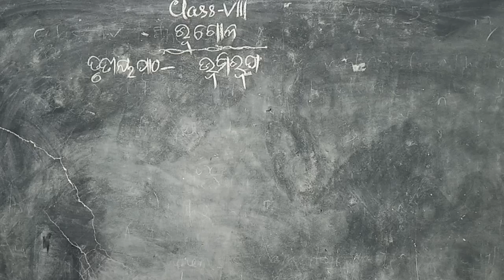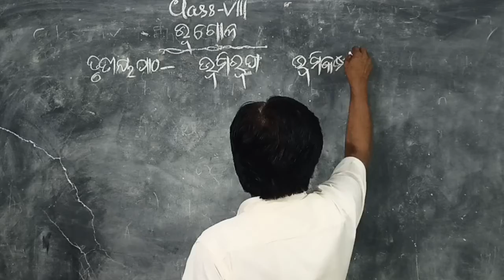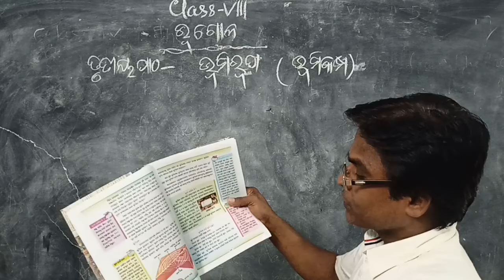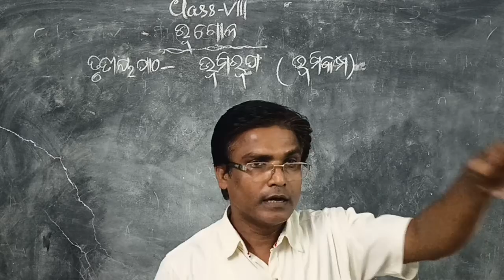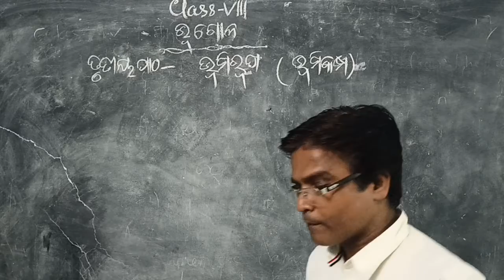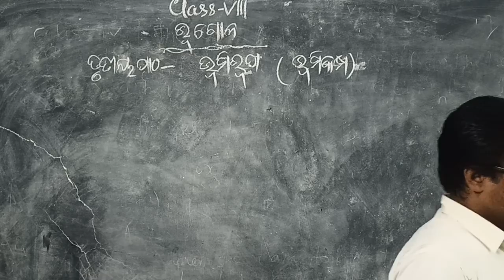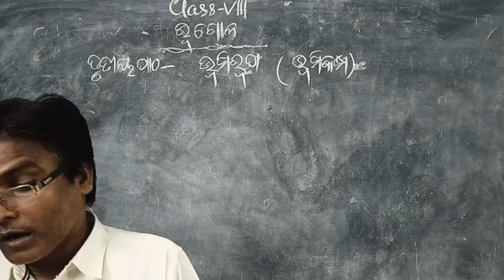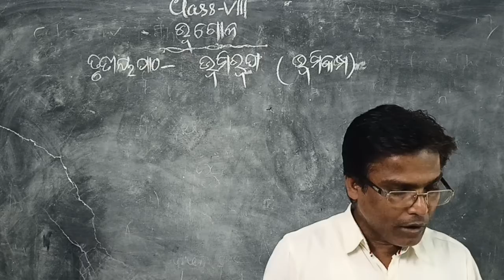CLASS VII GEOGRAPHY CHAPTER 1 PART 3